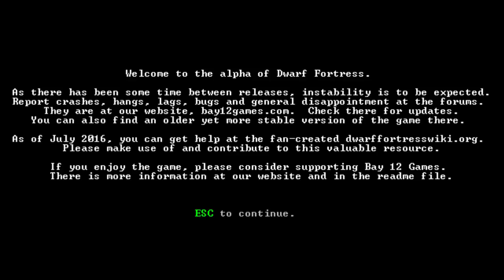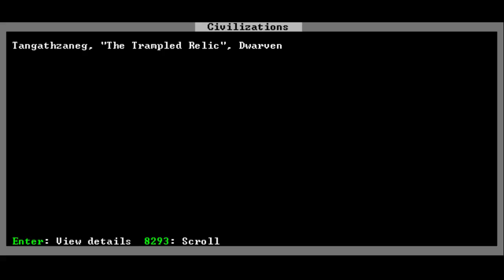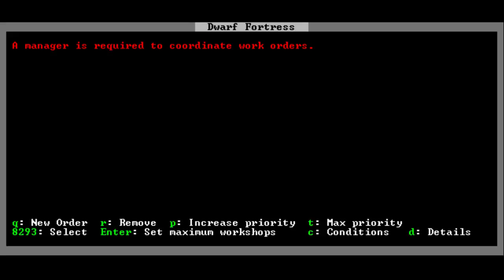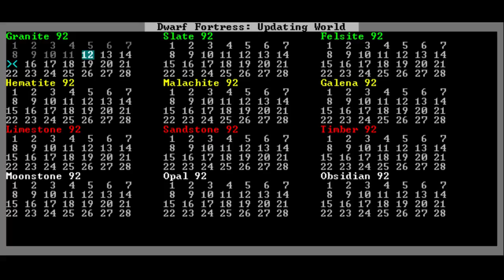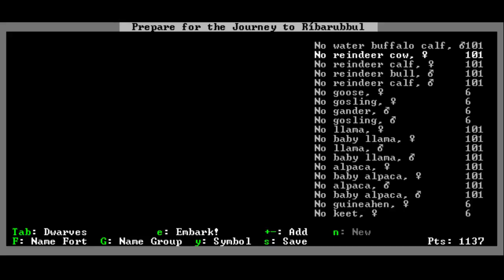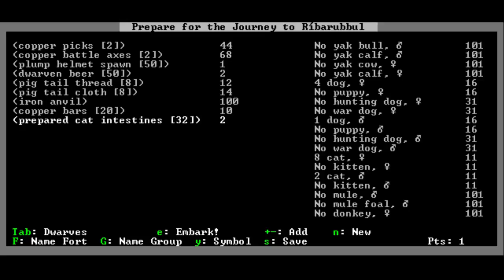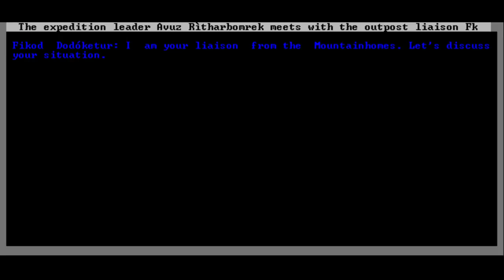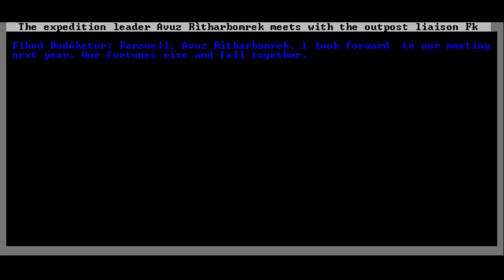10-19-2016 Dwarf Fortress Stream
And so I begin going down the dwarf fortress hole.  Thank god for chat.